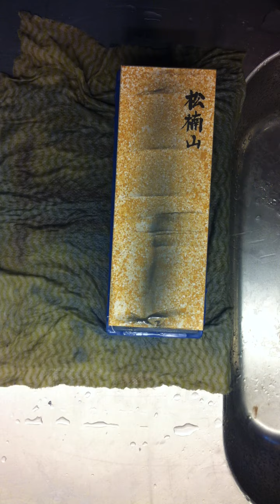JNS 1K and a White steel 2 yanagi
Here I tested the JNS 1K stone on one of my White steel 2 yanagis that I have. As you can see there isn't any slurry or mud produced by this stone. Instead you see metal swarf directly.
The scratchpattern is like other stones around 1K in grit size.